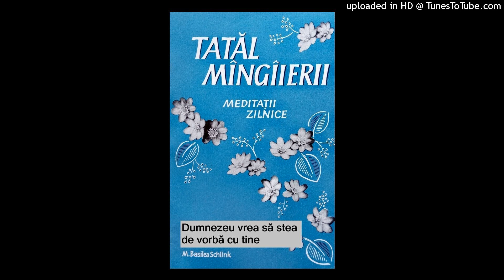B. Schlink / Întărește-te în prezența lui Dumnezeu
Aceste scurte devoțiuni sunt destinate să ne învețe cum să ne punem încrederea în Tatăl ceresc.